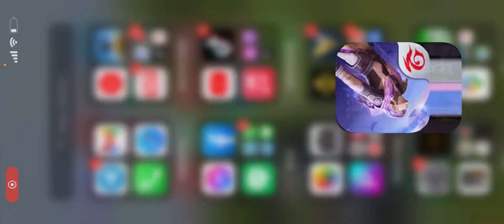របៀបលេងយកកាតខុសស្ទឹម free fire ពេជ្រ 200ពេជ្រ free